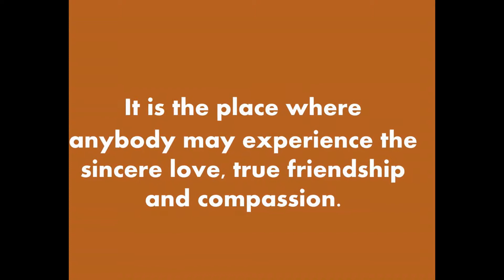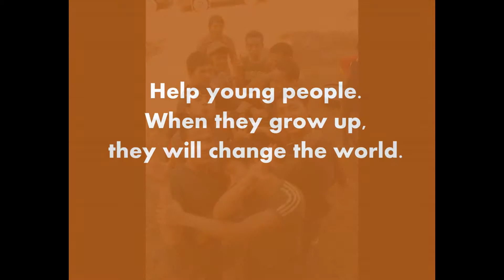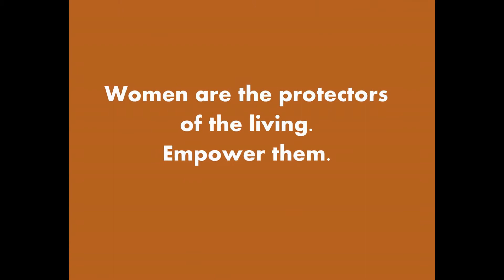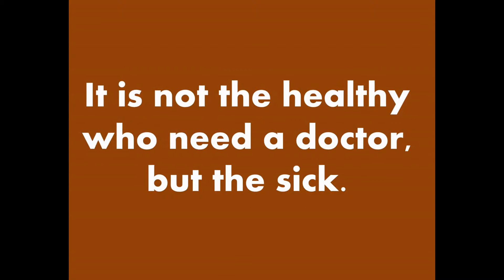Indonesian Carmelite NGO House of Maria Magdalena de Pazzi